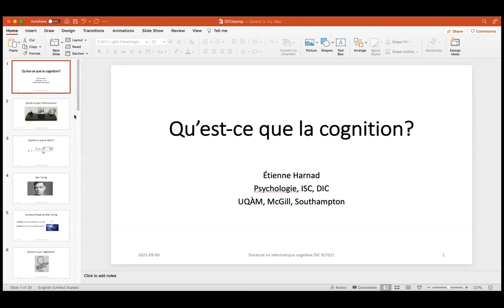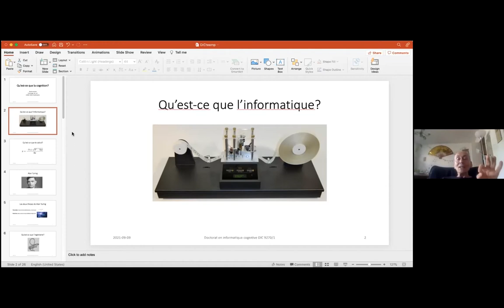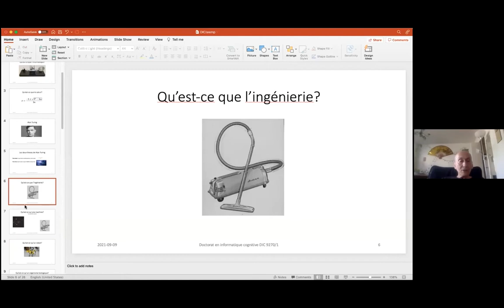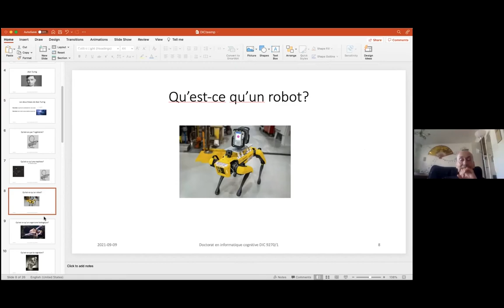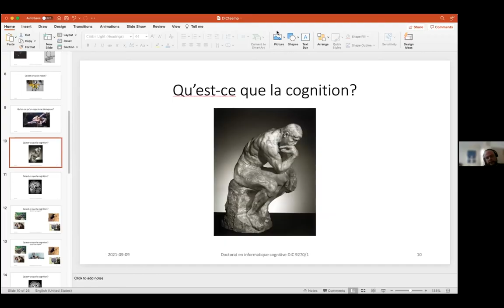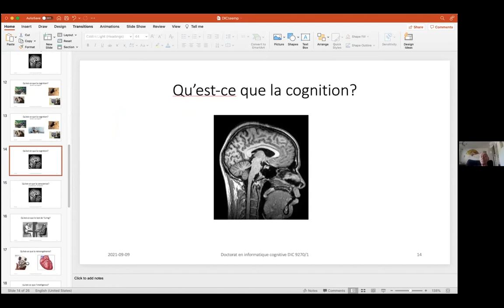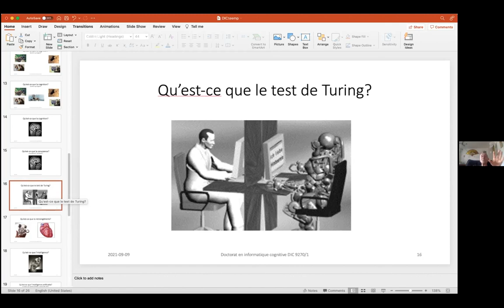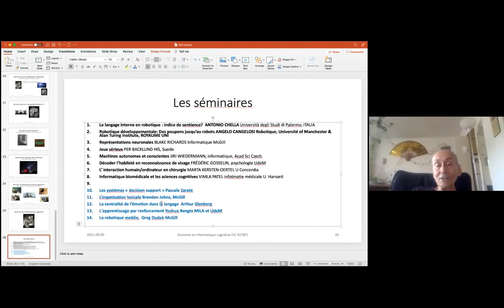Séminaire DIC-ISC-CRIA du 9 septembre 2021 avec Étienne Harnad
"Qu’est-ce que la cognition ?" par Étienne Harnad

Résumé :
L’informatique, on sait ce que c’est, mais qu’est-ce que la cognition ? Venez avec vos hypothèses de ce qu’est la cognition. J’apporterai la mienne. Et nous verrons ce que ça donne. On va aussi examiner ce que Turing, le co-inventeur de l’informatique et des sciences cognitives, avait à dire sur le sujet.

Bio :
Étienne Harnad est professeur de psychologie à l’UQAM et directeur de la revue Animal Sentience. Ses domaines de spécialisation sont la perception, le langage et la sentience.